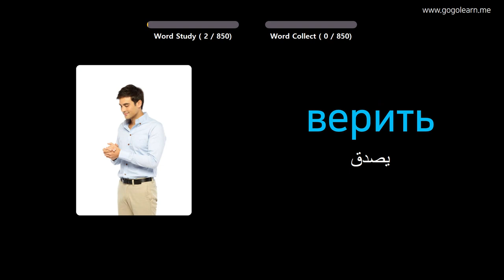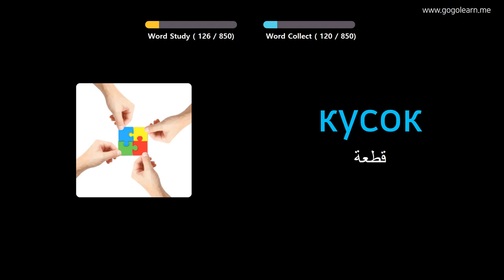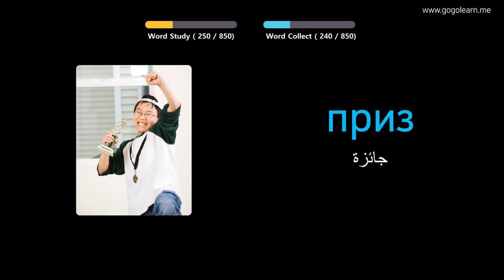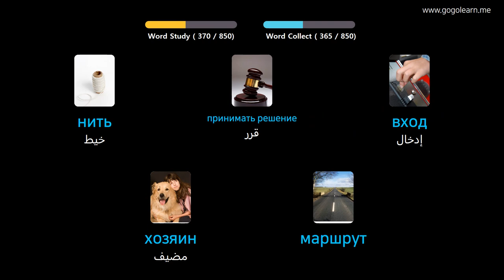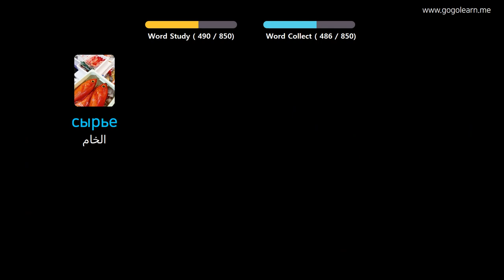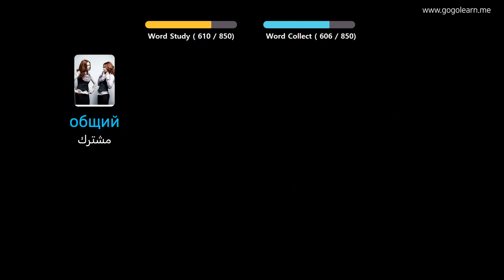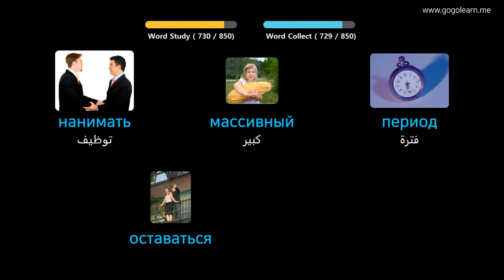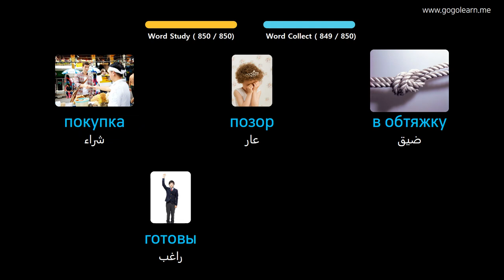تعلم الروسية من خلال الصور |المفردات الروسية الاستماع أثناء النوم | Golearn